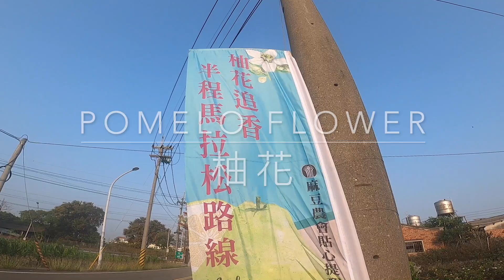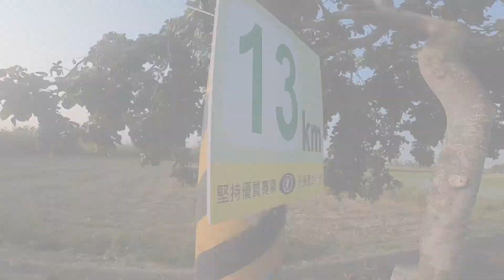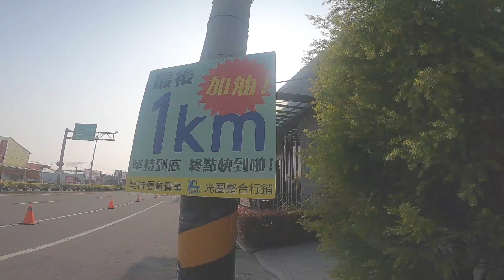My First Half-Marathon in Taiwan我在台灣的第一次半程馬拉松 (2021柚花追香半程馬拉松-麻豆場)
I tried to film the best parts of my first half-marathon in Taiwan. It was in a beautiful countryside of Madou, near Tainan. The pomelo flowers were blossoming everywhere and it smelled amazing. The event was well organized and we received some great locally produced goodies. Thank you Kelly for joining me in this big adventure, you did great! :D